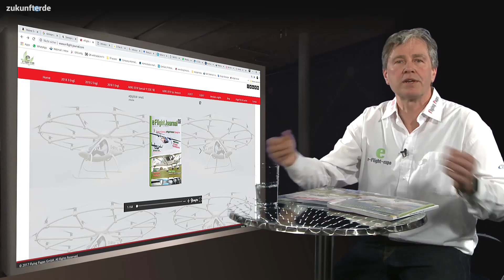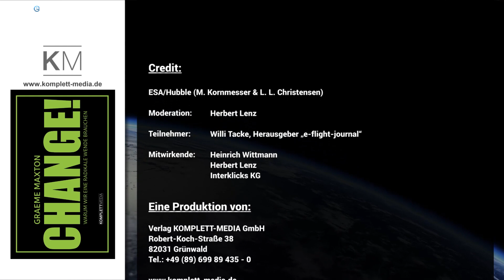E-Fly – Fliegen mit Strom | Willi Tacke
Nicht nur auf der Straße soll die Zukunft der Mobilität elektrisch sein. Wo heute noch beim Fliegen Kerosin und Benzin in Triebwerken und Motoren verbrannt werden, soll es in naher Zukunft elektrischer Strom, leise und umweltfreundlich richten. Der Luftfahrtexperte Willi Tacke, Herausgeber des „e-flight-journals“ gibt uns einen Überblick der aktuellen Ideen und Entwicklungen. Dabei zeigt sich, dass kleine Start-ups ebenso unter Strom stehen wie die ganz Großen der Luftfahrtindustrie wie auch der internet- Jumbos. Google und Amazon mischen ganz vorne mit.

Autonome Lufttaxis sind dabei nur der Anfang.